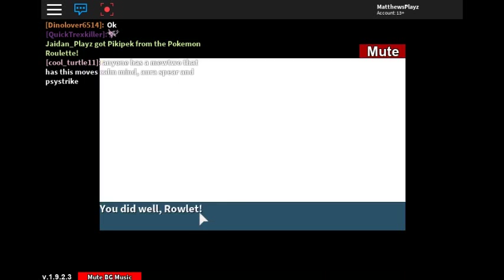Pokeblox Nezlocke [#05] (time to smash some rocks in his face)